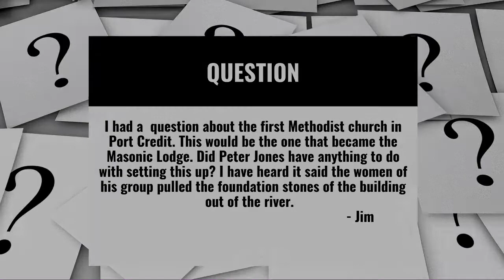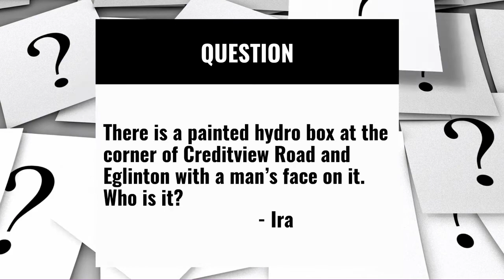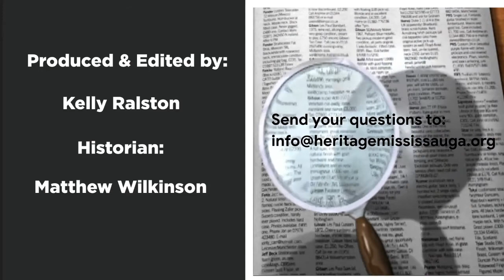Ask a Historian: The History of Mineola, Churches, & Rebellions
Join Historian Matthew Wilkinson on our YouTube channel Thursday October 15, 2020 at 4:00 p.m. for our latest episode of "Ask a Historian".

This week Matthew answers questions about the history of Mineola, churches in Mississauga, the incredible story of a rebellion, and William Lyon Mackenzie on the run.

ApartTogether we continue to research, record and celebrate!